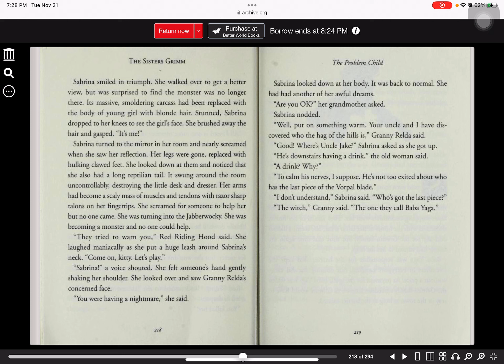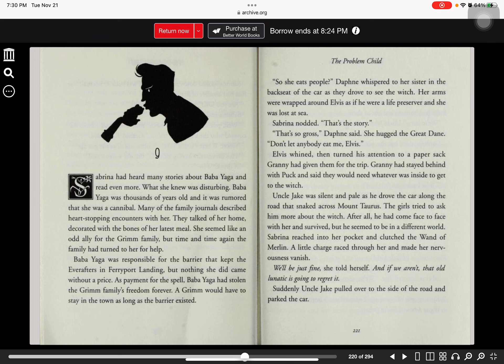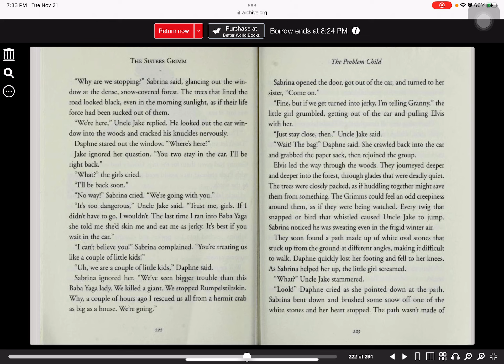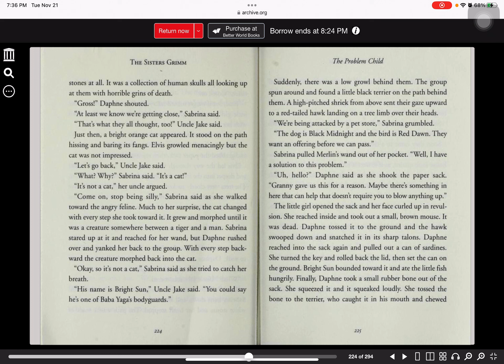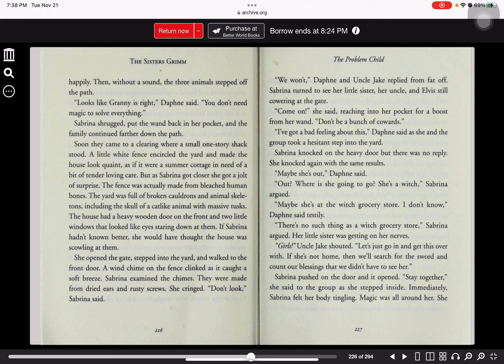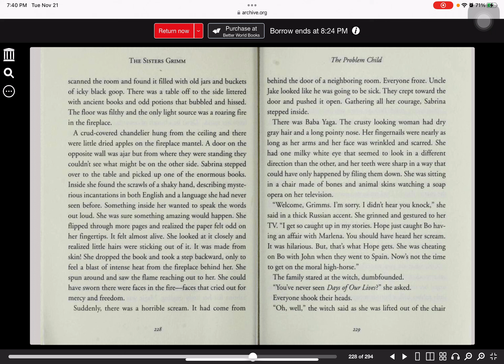The Problem Child (Part 20)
Please enjoy my audiobook on The Problem Child. If you want to listen to it while not opening Youtube, here’s a handy trick. Open Youtube on Safari, press fullscreen, and then exit Safari. This will make the video open on a small window at the corner of your screen. Swipe the window into the edge of your screen and now it will only be a tiny gray button. I’ve used this trick many times on my iPad, so I don’t know if it works for others, but I hope you find this helpful. Once again, I hope you enjoy my audiobook!